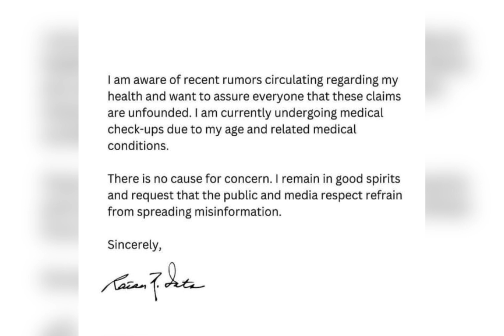Ratan Tata Died Ratan Tata Last Post Ratan Tata Family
In this heartfelt video, we reflect on the life and legacy of Ratan Tata, a true icon of Indian industry. With the news of Ratan Tata's passing, we take a moment to honor his remarkable journey, from his early years to his impactful contributions to the Tata Group and the nation. We delve into his last post, sharing insights into his thoughts and feelings in his final days.